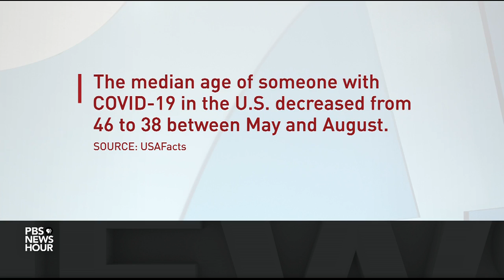Why herd immunity is 'dangerous' as a COVID-19 strategy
Across the globe, governments and health officials are grappling with how to contain COVID-19 while keeping society open. One idea that has been raised is seeking widespread immunity by allowing a larger and healthier segment of the population to become infected with the virus. But many experts say that’s a dangerous path. Amna Nawaz talks to virologist Angela Rasmussen of Columbia Public Health.